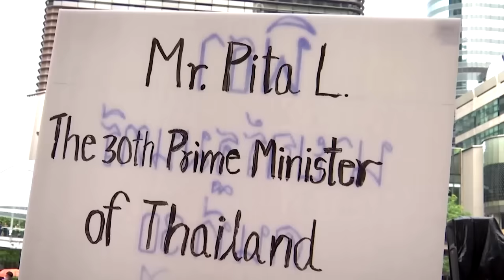Thai election: Rivals derail winner’s PM bid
Thai prime ministerial hopeful Pita Limjaroenrat has been suspended from parliament with his nomination denied, in a fresh blow to his chances of becoming the country's next leader.

Related article
Thailand to hold another PM vote next week, but Pita’s bid over